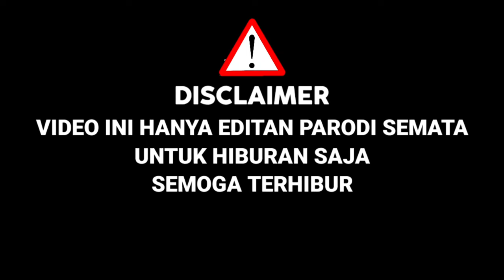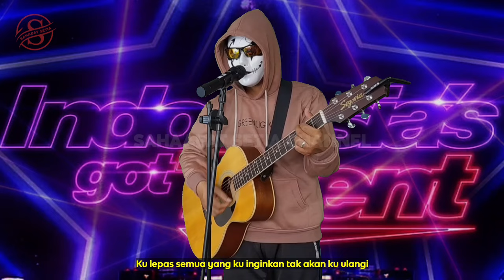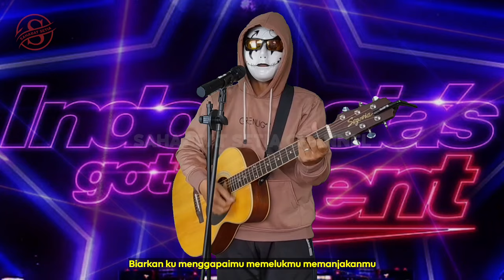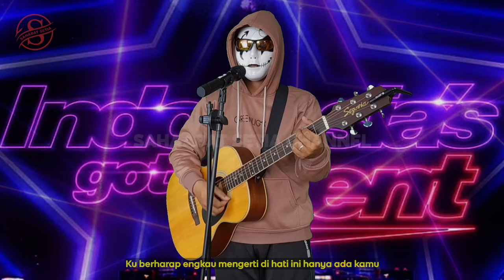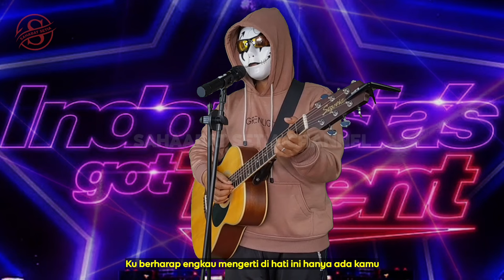Awalnya Di Tertawakan,Peserta Ini Rubah Lagu Yang Terdalam,Ariel Melongo|Parodi Indonesia Got Talent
PARODI INDONESIA GOT TALENT 2022

KALI INI SAHABAT SETIA COBA UNTUK PARODI COVER,DALAM AJANG PENCARIAN BAKAT INDONESIA GOT TALENT 2022 ( PARODI )